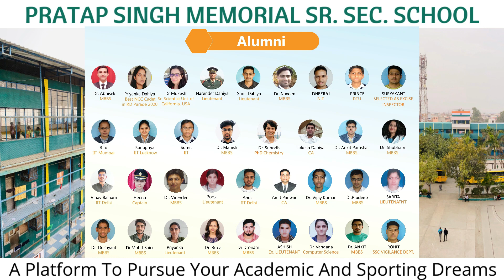खरखौदा की अपडेट खबरें, एक साथ, नगरपालिका/कॉलेज